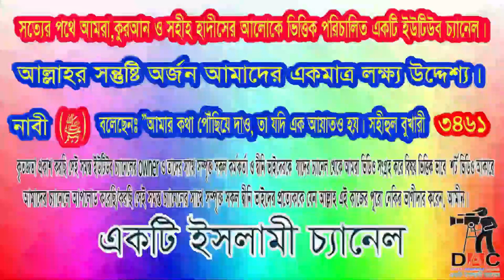অহংকার : ভয়াবহ পরিণতি:অহংকারীরা কি কখনো জান্নাতে যেতে পারবে না: আলোচকঃ শায়খ মতিউর রহমান মাদানী:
অহংকার : ভয়াবহ পরিণতি:অহংকারীরা কি কখনো জান্নাতে যেতে পারবে না: আলোচকঃ শায়খ মতিউর রহমান মাদানী: আপনাদের সহযোগিতা একান্তভাবে কামনা করছি How to bet world bangla waz.How to bet world bangla Hadith.how to bet bangla islami lecture-বাংলাফেসবুক পেইজ# Bd Bangla ইসলামিক_ভিডিও আল্লাহ নামাজ banglawazmahfil trendingshortsmusic My first vlog❤️❤️ my first vlog।।মসজিদ_ই_নববীর_জুমআর_খুত্ববার_অনুবাদ my_first_vlog my_first_video my_first_vlog_on_youtube my first vlogs মায়ের_কান্নার_ওয়াজ my first vlog,my first vlog video2023 allhahuakbar islamicstatus72 kaymoteralamot islamicepoast ফেসবুক পেইজ# Bd Bangla আল্লাহ নামাজ youtube instagram videos my_first_video firstvlogtips my first vlog ফেসবুক পেইজ# Bd Bangla দোয়া,মায়াজাল myfirstvlog2022 viral video#viral video2023 Dewan islamic video vlog Dewan islamic video vlog Dewan islamic video vlog#banglawaz shortsyoutube 1ksubscribers viewskaisebadhaye subscribe_kivabe_barabo views subscribersviral video#viral Halal TravelerDaily Muslim TV BDLife Of QuranMakarim Md Real News video2023 my first vlog,my first vlog video2023
Islamic TVইসলাম- ই একমাত্র শান্তির পথST media20পিস ওয়াজ বাংলাBogura Salafi Media বগুড়া সালাফী মিডিয়াইসলাম আলোকিত পথAhmadullahQuraner Bin Mishal OfficialNTV NewsEkattor TVSOMOY TVChannel 24 Rtv NewsChannels TelevisionYoutube Tips And Tricks SD Islamic houseBDBD IT TouchIslamic Lecture & Jalsha 2Shaikh Motiur Shaikh Motiur Rahman OfficialRahman Officiallslam indabaQB Tvইসলামের পথে..Mahi Islamic MediaMahi Islamic Mediaআল ফাতাহ টিভিchannel Dewan Islamic Channel sheikh ইসলামিক_গজল AR FACT#icc_dammam#motiurrahmanmadani#banglawaz2023#মতিউর_রহমান_মাদানী motiurrahmanmadani ফেসবুক পেইজ# Bd Bangla Waz#motiur_rahman_madani#islamicepoast#allhahuakbar#islamicstatus#kaymoteralamot#JamunaTelevision JTV যমুনাটিভি banglawaz youtube instagram videoMy first vlog❤️❤️ my first vlog।।my_first_video firstvlog my_first_vlog my_first_video my_first_vlog_on_youtube my first vlogs মায়ের_কান্নার_ওয়াজ my first vlog,my first vlog video2023viral video#viral video2023#দোয়া,মায়াজাল my মুনাফিক নামাজ wazsheikh ইসলামিক_ভিডিও motiurrahmanmadani banglawaz2023কারা কখনো জান্নাতে যেতে পারবে না,কারা জান্নাতে যেতে পারবে না,যে সমস্ত ব্যাক্তিরা জান্নাতে যেতে পারবেন না,তিন শ্রেণির মানুষ কখনো জান্নাতে প্রবেশ করবে না,জান্নাত,জান্নাতে প্রবেশ করবে না,কারা জান্নাতে যাবে না,বেনামাজি কি জান্নাতে যাবে,২৬ প্রকার লোক জান্নাতে যাবে না,যে মানুষ জান্নাতে যাবে না,জান্নাতে যেতে করণীয়,কয় শ্রেণি জান্নাতে যাবে না,মুসলমান হয়েও যারা প্রথমবারে জান্নাতে যাবে না,কি করলে জান্নাতে যাওয়া যাবে,জান্নাত ও জাহান্নাম,কি করলে জান্নাতে যাওয়া যায়